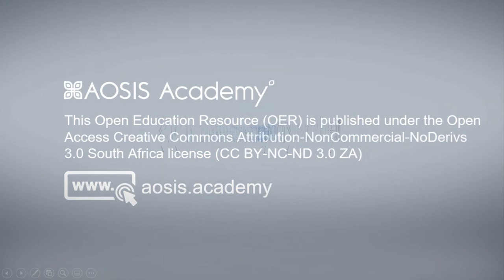BOOK INSIGHTS - Self-Directed Learning: An imperative for education in a complex society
In this video the editors of the book entitled, Self-Directed Learning: An imperative for education in a complex society, discuss the contents of this addition to the NWU Self-Directed Learning Series. They relate how ten unique chapters contribute to the scholarship of self-directed learning in terms of the environmental context and praxis.

The editors provide a short overview of the different chapters while contemplating their relevance for classroom practice. Finally, some areas for future research are identified based on the findings of the research in this publication.